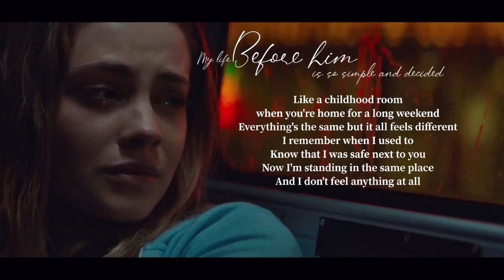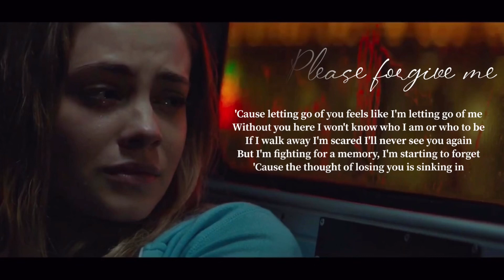Hardin & Tessa | After him is just After